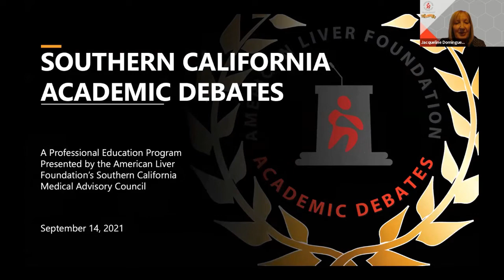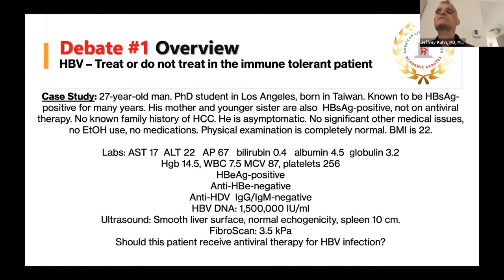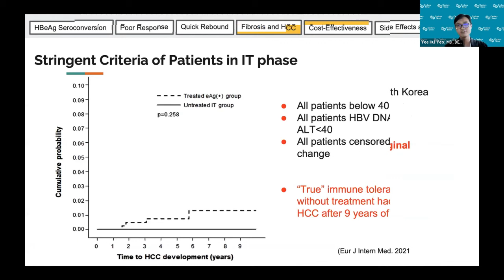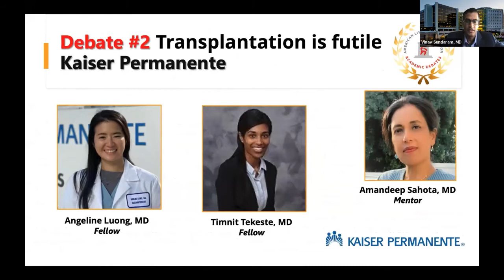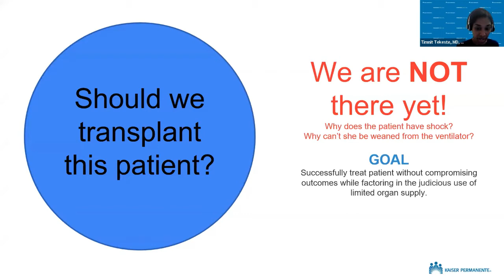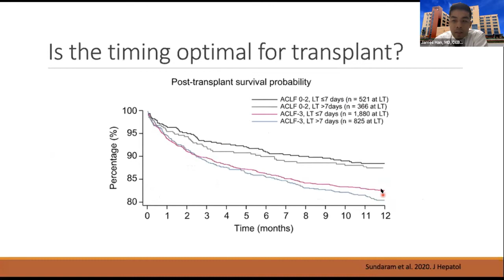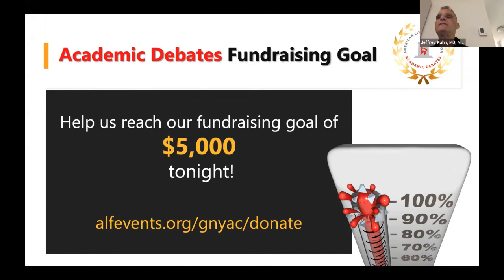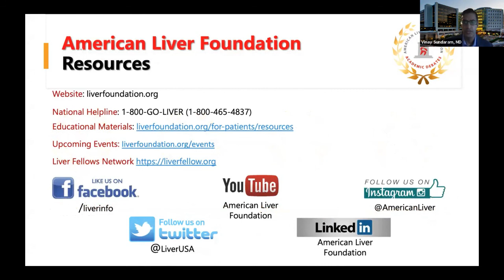2021 Southern California Academic Debates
ALF’s Academic Debates is an educational program which engages fellows and learning physicians from major academic institutions in friendly competition. Questions posed during the debates are ethical in nature with no right or wrong answer. The debates seek to stimulate higher thinking about significant issues which impact the lives of people living with liver disease. Debaters are judged on presentations, research to support their argument, and ability to respond quickly to the opposite viewpoint.

The Southern California Academic Debates program feature debate teams from healthcare institutions from the southern California area.

TIME STAMPS
00:05:52 – Introduction of judges and moderators
00:13:17 – DEBATE #1 – Hepatitis B Virus – Treat or not in an immune tolerant patient? – Loma Linda University Health team includes Dr. Michael Volk, Dr. Joy Lee and Dr. Prachi Rana. The Cedars Sinai Medical Center team includes Dr. Aarshi Vipani, Dr. Yee Hui Yeo and Dr. Walid Ayoub.
00:51:15 – DEBATE #2 – Palliative care versus transplant for a patient with severe ACF. – Kaiser Permanente team includes Dr. Angeline Luong, Dr. Timnit Tekeste and Dr. Amandeep Sahota. The University of California at Irvine team includes Dr. James Han, Dr. Jaehyun Kim, Dr. Lydia Aye and Dr. Ke-Qin Hu.
1:38:28 - Congratulations and Closing Remarks
1:40:29 - Winners announced!
1:42:00 - Final thank you!